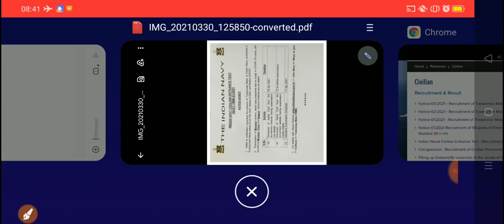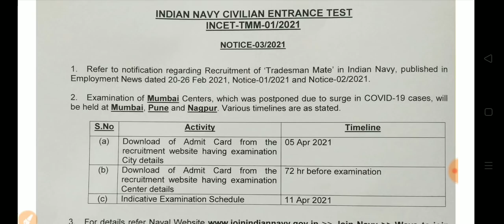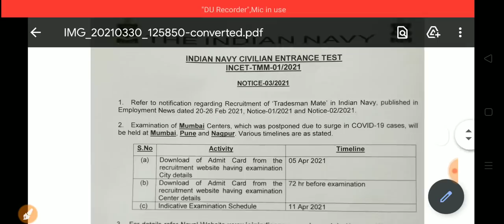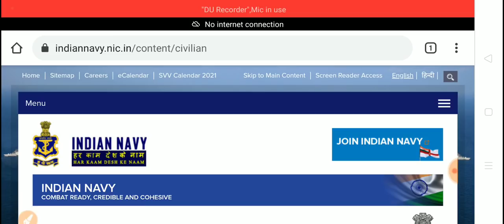Navy Tradesman Latest Notice || Navy Tradesman Important Update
Navy Tradesman Mate 2021 पेपर देने से पहले यह वीडियो जरूर देखें।

Guys Navy tradesman 2021 Exam Special 15 Practice Sets हिंदी में तैयार हो गए हैं। इन्हें लेने के लिए आप इस नंबर 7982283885 पर Rs 45 Google pay या Phone Pe के माध्यम से Payment करके Mock Tests ले सकते हैं जो आपकी बेहतरीन Exam की तैयारी में मदद करेंगे। अगर ऊपर दिए गए नंबर पर पेमेंट नहीं हो पाती तो आप नीचे दिए गए लिंक से भी पेमेंट कर सकते हैं। Pay करने के बाद What's App के माध्यम से आपको 15 Sets दे दिए जाएंगे!

Pay Rs 115 on 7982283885 for complete Navy tradesmen Study Material

Bank details -
Name - Gaurav
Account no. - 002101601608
IFSC -ICIC0000021

Thanks